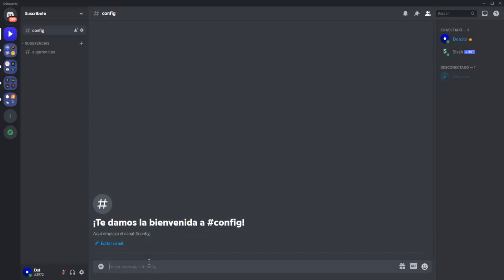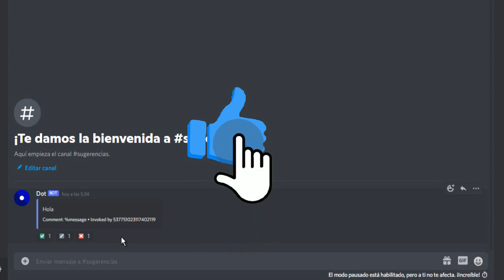¡Bot Para Hacer SUGERENCIAS sin Comandos Discord!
Increíble 💥 Bot para hacer SUGERENCIAS sin comandos discord. Dile adiós a la utilización de comandos para realizar sugerencias.

Vídeo explicativo sobre cómo realizar sugerencias sin complicaciones.

00:00 Cómo poner sugerencias
00:13 Invitar bot sugerencias
00:33 Configurar bot sugerencias
01:07 Configurar canal sugerencia